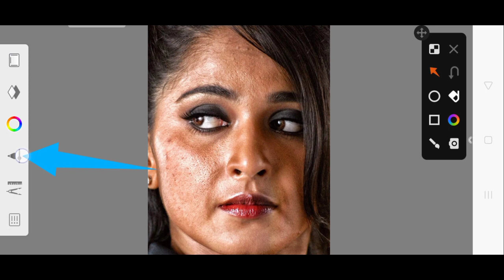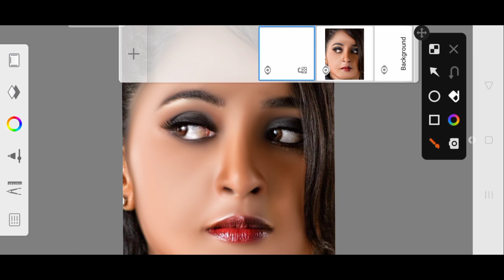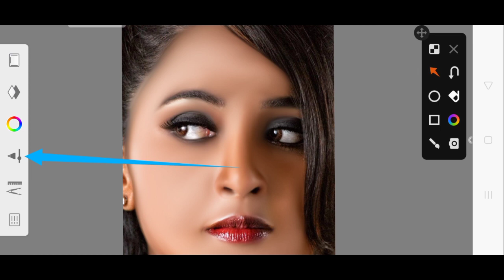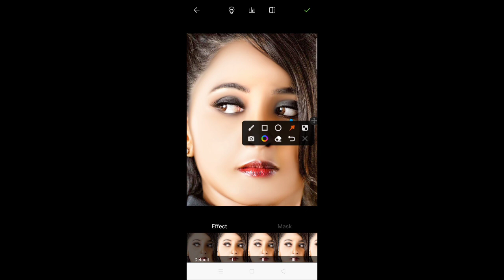Face smooth best trick and Face ko Gora Kaise Kare | Autodesk Sketchbook face smooth | Must Watch